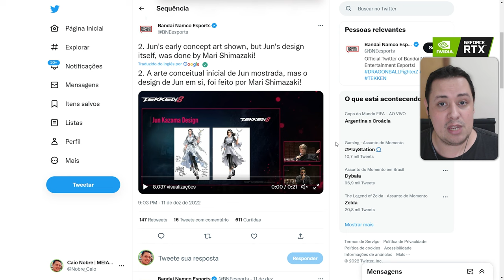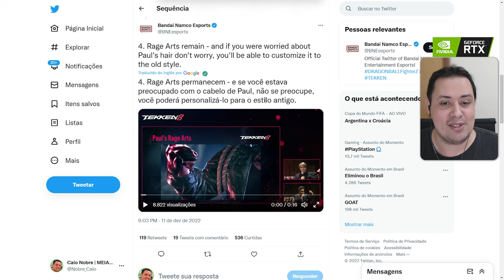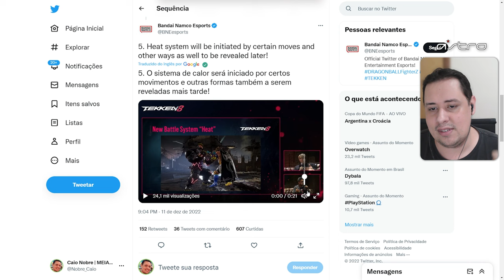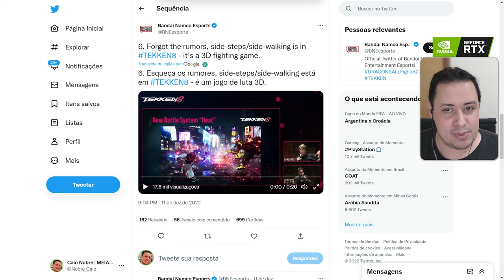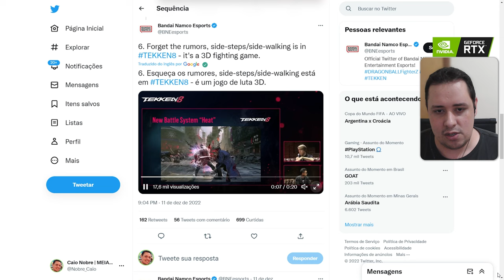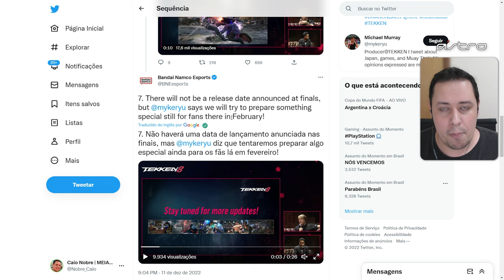JUN CANÔNICA NO TEKKEN 8, NOVA MECÂNICA DE GAMEPLAY E MAIS DETALHES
Nosso PC Gamer:
VGA: NVIDIA GeForce RTX 3070ti
Proc: Intel Core i5 10600k 4.1Ghz
Mobo: Asus Z490M Plus
Microfone: HYPERX QuadCast
SSD: TeamGroup T-Force Delta 500gb
Fonte: Corsair TX850 W